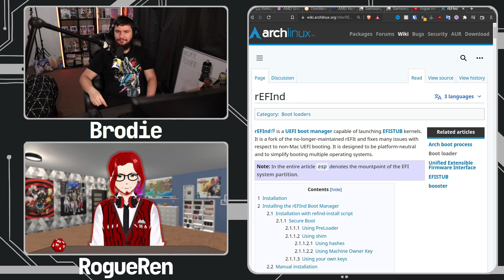Time To Put GRUB To Rest: I Love Refind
I've been running the GRUB bootloader for ages and people have started telling me about REFIND, Ren on the other hand recently started using REFIND